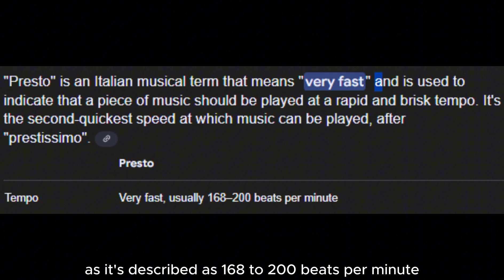Honest Review of Enotria: The Last Song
Review as of September 21, 2024

Games & Stuff! 😆
Live Sun-Fri 5-10 PM CEST
5 - 10 AM Hawaii Standard Time